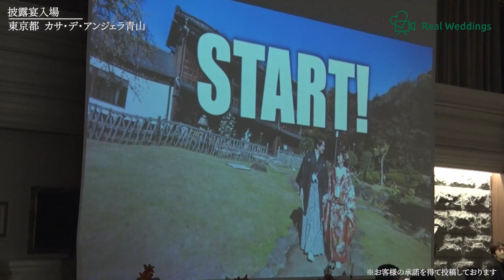‹心震える感動、愛の舞台上で›カサ・デ・アンジェラ青山【東京都】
■先輩カップル達のリアル結婚式動画を都道府県別/シーン別で検索できる
　リアルウエディングスサービスサイトは下記のリンクから！

東京都 での結婚式☘️
カサ・デ・アンジェラ青山

・花嫁の笑顔と涙が伝染する感動系ショート動画チャンネル

・各カップルの結婚式の1日密着動画や結婚式の各シーンのまとめ動画を見るなら、